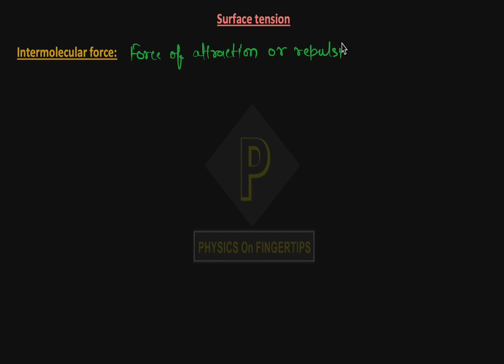Class 11 Physics | Surface tension | #1 Cohesive and adhesive force | For NEET and JEE